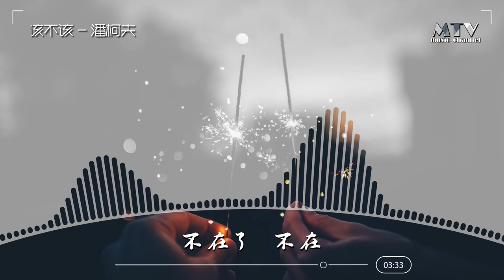该不该 — 潘柯夫 Should not be - Pankov/Không nên - Pankov「超美動態歌詞Lyrics」